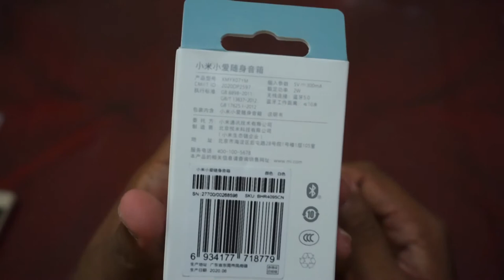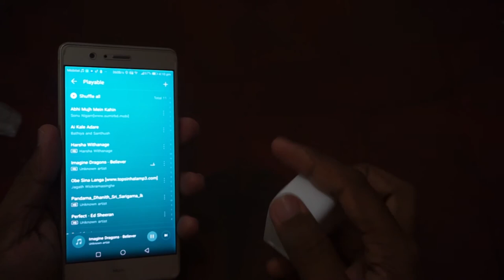Xiaomi Xiaoai Portable Speaker | MI bluetooth Speaker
Speaker with very nice design and especially very small. Perfect for carrying it with you because it fits in a pocket. Despite being very small, it sounds good enough to replace the mobile speakers. It has No volume buttons, is controlled from the mobile.

Brand Name: Xiaomi
Battery Life: 6 Hours
Bluetooth:Bluetooth 5.0
Power: 2W
Battery capacity: 480mAh
Working time:2 - 6 hour
Connection distance: 10 meters
Charging port: Type-C
Input voltage: 5V, 300mA
Speaker Size:52*52.7*27mm
ABS+PC material, comfortable to touch, simple and stylish design, white body, versatile design, seat to integrate into the home office environment.
When the speaker is turned on, the MIUI system will automatically pop up a window for Bluetooth connection, making the visual operation more conveninent. Equiped with bluetooth 5.0 technology.

This can be used as a handfree with one-key answer, easy hands-free call, clear sound quality.